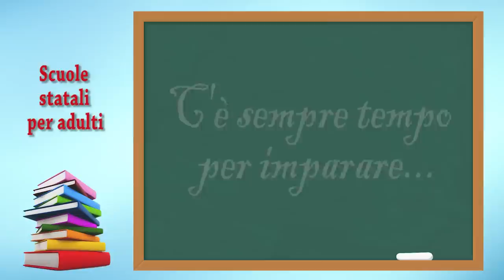Scuole per adulti